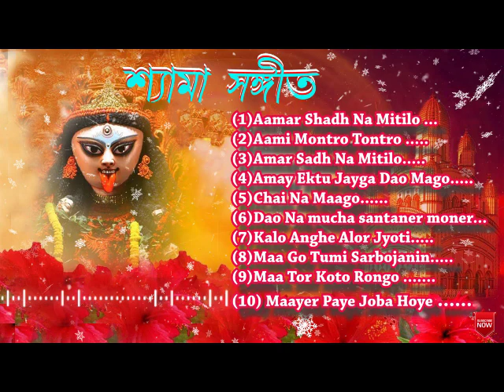Shyama Sangeet ||শ্যামা সঙ্গীত ||Devotional Song|| Kali Pujar Songs/কালী পূজার বাছাই করা বাংলা গান .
Shyama Sangeet
শ্যামা সঙ্গীত
Devotional Song
শ্যামা সঙ্গীত

Kali Pujar Songs